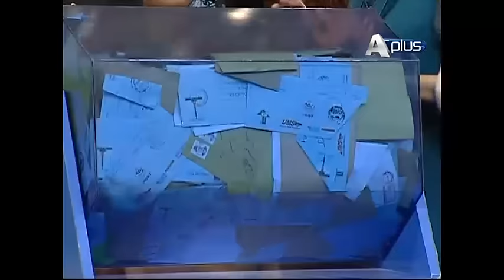Subh Ki Fiza | EP 173 | Aplus | C4L1